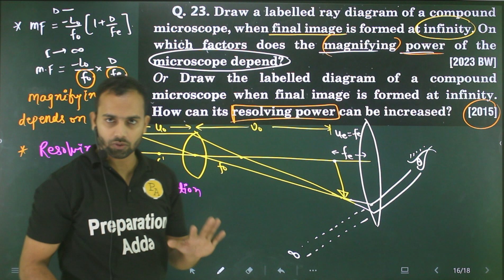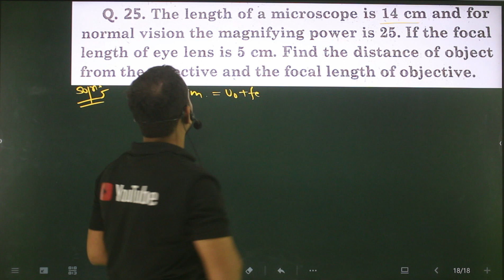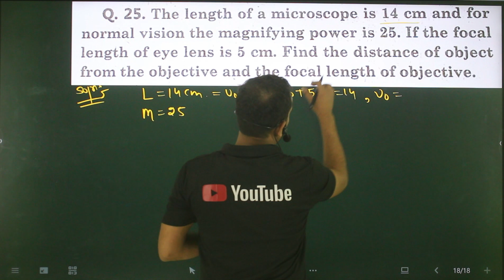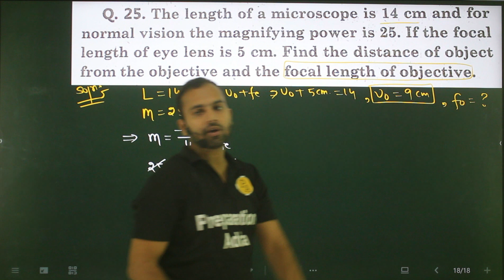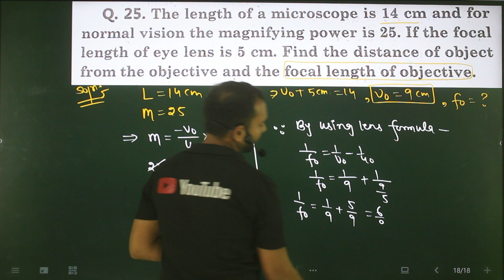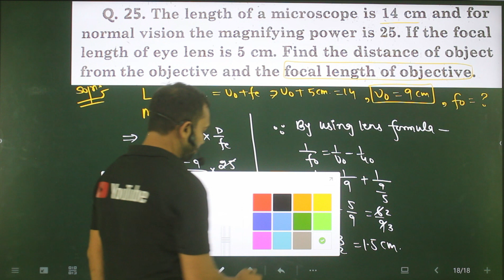Q-25 Ray Optics : The length of a microscope is 14 cm and for normal vision the magnifying power is